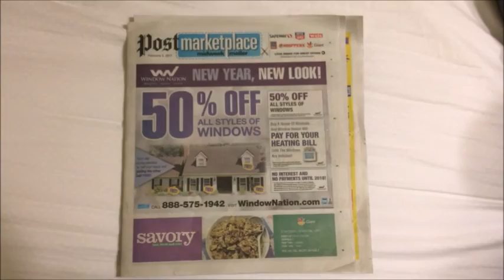German Movie Nathan and Sean Dog Bow Tie